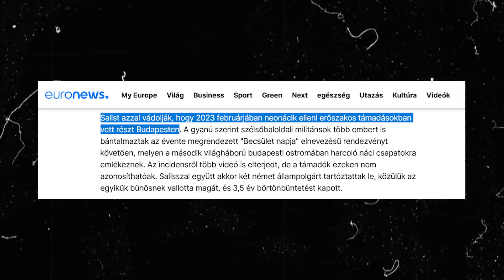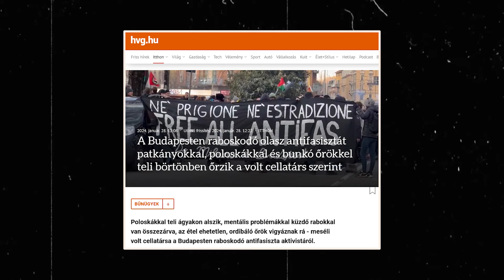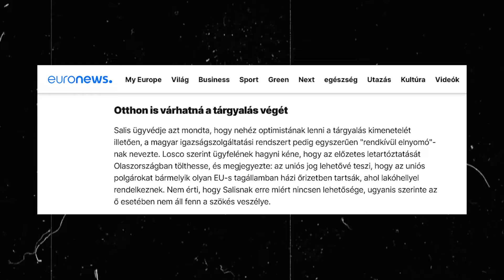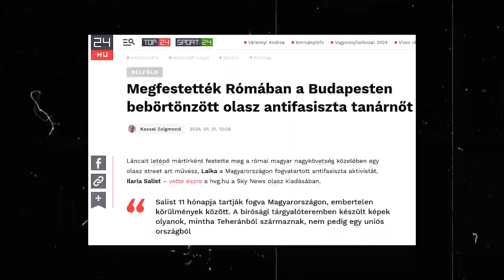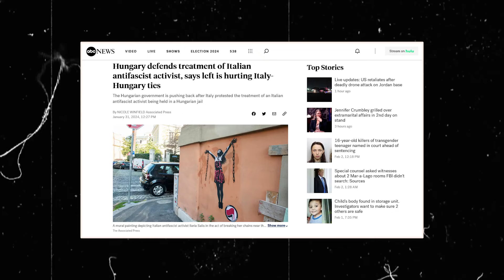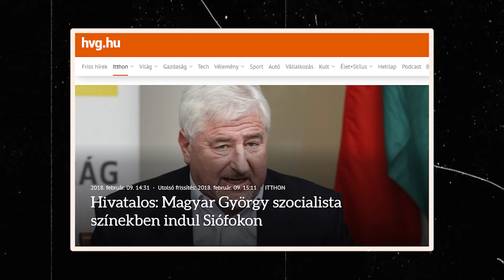MINDEN, amit TUDNOD KELL az olasz ANTIFA esetéről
Tavaly ilyenkor néhány Antifa-aktivista Budapestre érkezett, hogy elképzelésük szerin "nácit fogjon". Találtak is maguknak néhány járókelőt, akiket sikeresen hátba támadtak a nyílt utcán. A bűnözőzsenik persze nem tudtak felszívódni, a magyar hatóság viszonylag hamar elkapta négy tagjukat. Bár mindegyikük egy sérült elméjű pszichopata, az olasz Ilaria Salis kiemelkedően arrogáns viselkedésével szinte minden figyelmet magára irányított. Panaszkodott a cellára, hazudozott a körülményekről, sérelmezte a bilincset, majd vigyorogva lépett be a tárgyalóterembe. És miért is ne vigyorogna, ha olyan fantasztikus ügyvédek óvják az ügyét, mint a hírhedt Magyar György, de ez még mindig nem a teljes történet. A mai videóban minden benne van, amit a sztoriról tudnod kell, és még egy közérdekű közleményt is elrejtettem benne. Mindenképpen nézd végig!